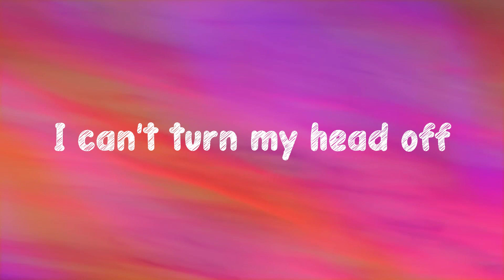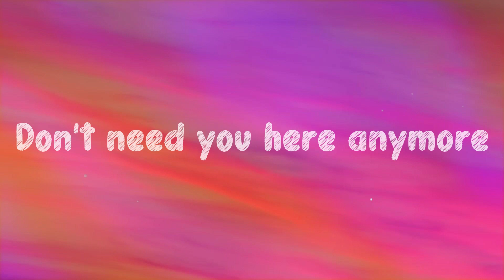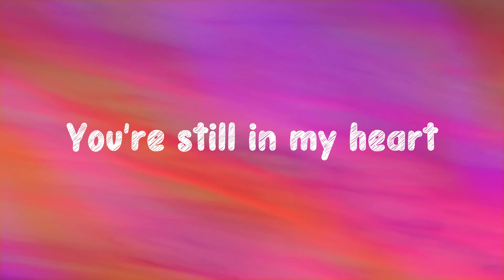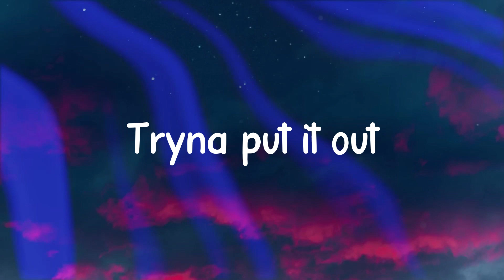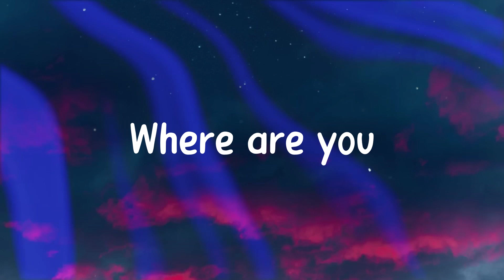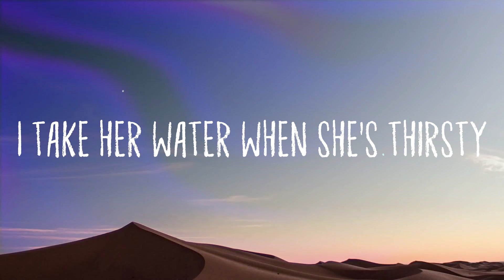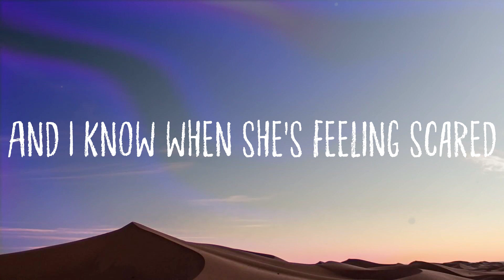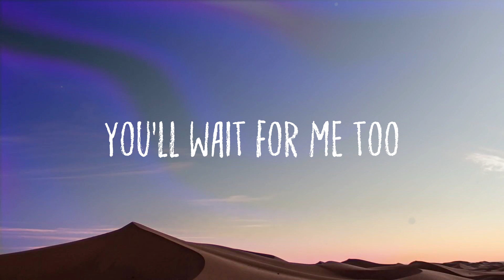SNAP - Rosa Linn {On-screen Lyrics} 🦭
SNAP - Rosa Linn {On-screen Lyrics} 🦭  It's 4 AM
  As if it was really that easy
  For me to get over you
  Oh-oh-oh-oh
  'Cause I might snap
  Oh-oh-oh-oh
  And if one more person says
  You should get over it
  Oh, I might stop talking to people
  Before I snap, snap, snap
  Before I snap
  Still in my heart
  Need you here anymore
  Oh-oh-oh-oh snap
  Oh-oh-oh-oh snap
  Get out of my heart
  Oh-oh-oh-oh